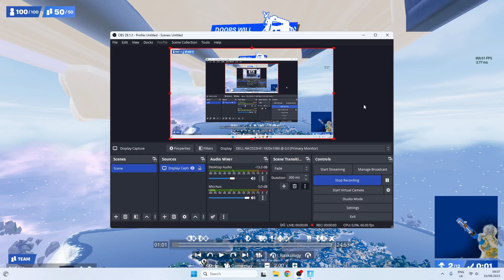🇩🇪 Active Qualification to Zero Build Cash Cup by Raskology and OVA Katoo